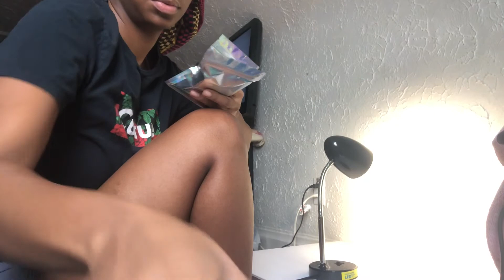Let’s Promote K.B.C!! | Entrepreneur Video 🥰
Hey Cece Nation!! Today we did a video on my business. We took pictures for the Christmas bundles that I am selling. If you guys would like one please dm @kissedbycee__ on Instagram! Only 3 dollar shipping guys 🥰🥰🥰

Main- ms_beauty173
Business- kissedbycee__